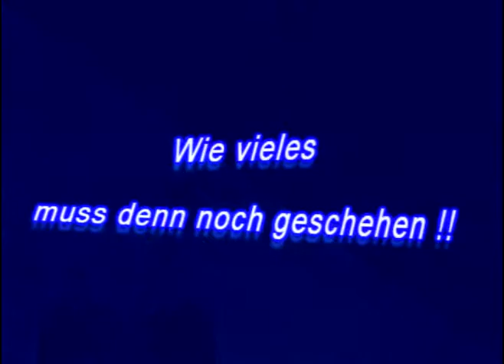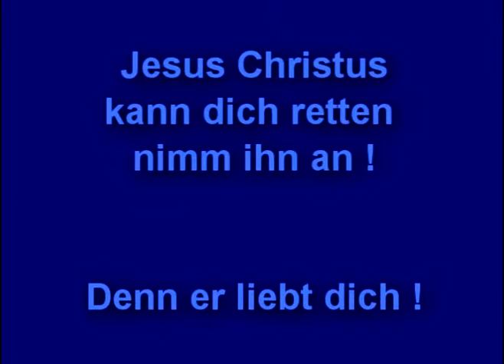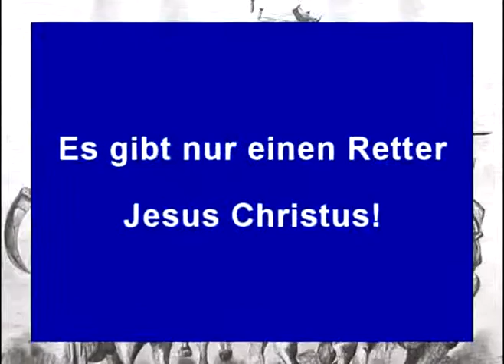-Wie vieles muss denn noch geschehen -Gebrüder Dewes - Jesus Christus liebt auch dich !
Lieder für den Herrn 3
Text : Hermann und Helmut Dewes